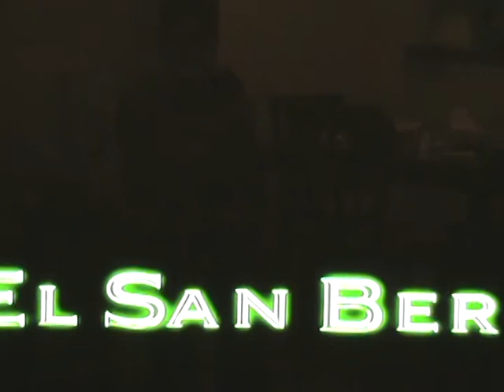El San Ber ***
el san ber en la final del 2008 lamentablemente perdimos en penaltis pero puro pa'delante y a echarle chingazos.